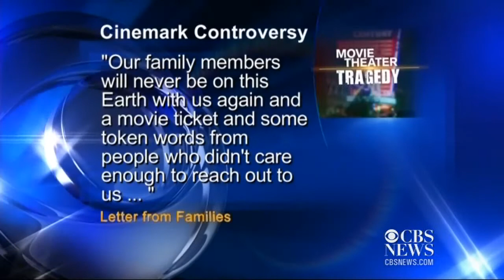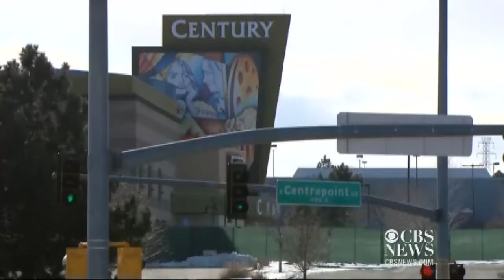Site of Aurora, Colo. shooting set to reopen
Century Theater in Aurora, Colo., is set to reopen months after the deadly mass shooting by gunman James Holmes. Families of the victims are outraged, they say offered them no support following the shooting. KCNC-TV's Rick Sallinger reports.